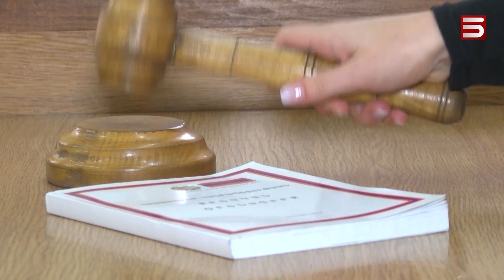Հացադուլ արած դատապարտյալի մահվան հանգամանքները պարզում են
Դատախազությունում նյութեր են նախապատրաստվում, որպեսզի պարզեն, թե ինչից է մահացել 2 ամիս 22 օր հացադուլ արած դատապարտյալը: 50-ամյա Արմեն Մնացականյանը ծայրահեղ քայլին է դիմել, քանի որ համաձայն չի եղել դատավճռի հետ: